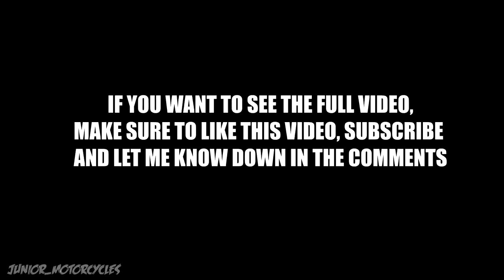My Next Motorcycle...